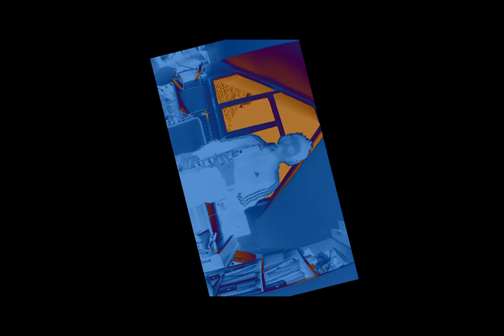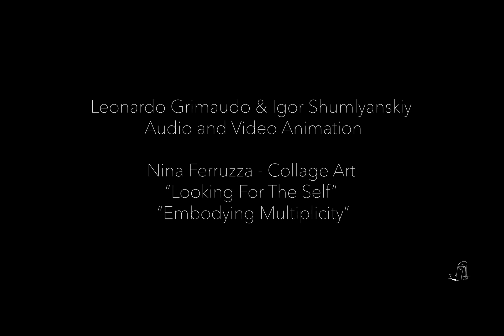Skylark (H.Carmichael/Arr.F Brusca) - International Jazz Day 2021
Fabrizio Brusca (Italy) - Guitar/Arrangement/Music Programming
Rosolino Marinello (Spain) - Bass Clarinet & Flute
Joe Santoro (Italy) - Drums
Leonardo Grimaudo & Igor Shumlyanskiy (Netherlands)
- Mixing and Video Animation
Nina Ferruzza (Italy) - Collage Art "Looking For The Self" and "Embodying Multiplicity"

Recorded in different places in the World on March 2021.